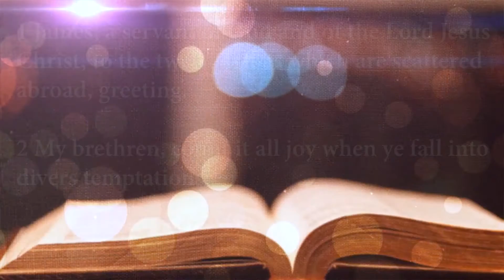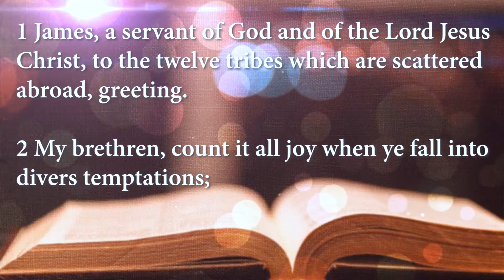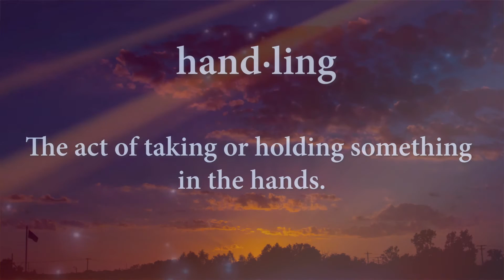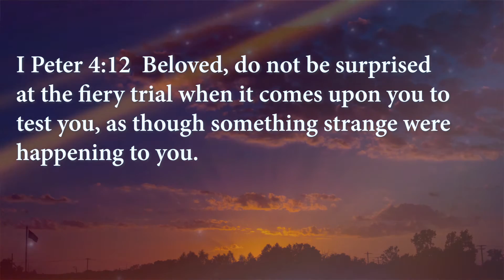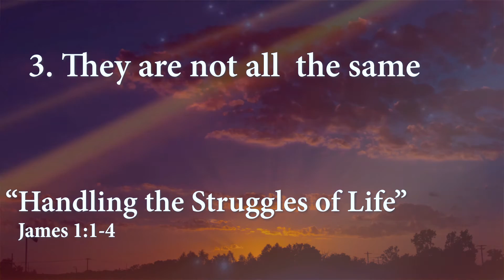Greater Galilee Missionary Baptist Church-Pastor J.J. Richardson Sr. 11/08/2020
Thank you for listening to this word from Pastor J.J. Richardson, Sr. of the Greater Galilee Missionary Baptist Church, Little Rock, AR. Your support is appreciated as we spread the Gospel.  To God be the glory!

Subject Title: “Handling the Struggles of Life”

Christian Education-Sunday-9:00 am
Morning Worship- Sunday-10:00 am
Wednesday Night Bible Study-Wednesdays-6:30 pm

"Conquerors"

If you are interested in supporting the ministry, please send correspondence to:
Greater Galilee Missionary Baptist Church